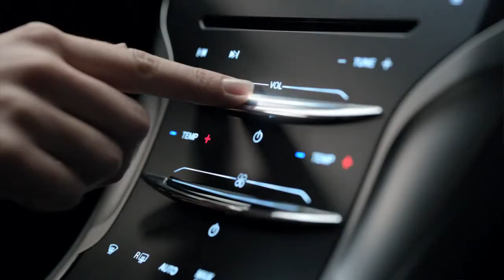A história da Lincoln no comercial para o Super Bowl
Uma das mais tradicionais marcas de carros dos Estados Unidos, tem uma história rica em detalhes e feitas por pessoas ilustres de todas as épocas.